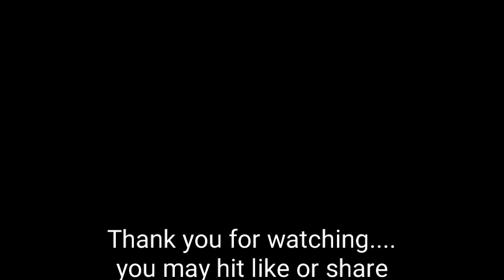Klarence's Toy Review featuring the CAT Forklift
Three year old boy making his own toy review from his toy collection. toyreview review CATforklift